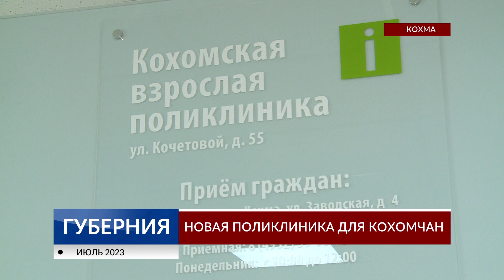В Кохомской поликлинике завершен капитальный ремонт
Кохомская городская поликлиника обслуживает почти тридцать тысяч человек. За смену сюда обращаются почти 600 пациентов. В прошлом году в рамках программы модернизации первичного звена здесь завершили капитальный ремонт, закупили новое оборудование. Руководитель департамента здравоохранения Игорь Волков с рабочим визитом посетил лечебное учреждение.